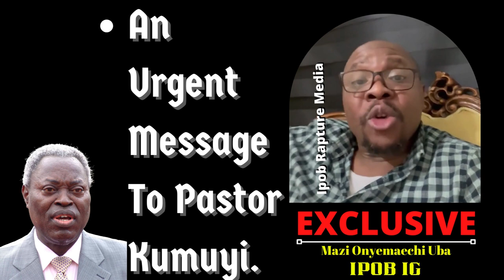An Urgent Message To Pastor KUMUYI - Mazi Onyemaechi Uba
An Urgent Message To Pastor KUMUYI - Onyemaechi Uba